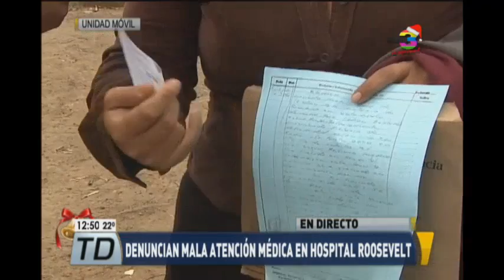Madre relata problemas que ha tenido debido a la crisis hospitalaria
Una madre denuncia públicamente el caso de negligencia médica del Hospital General y del Hospital Roosevelt en la falta de tratamiento a su hijo.